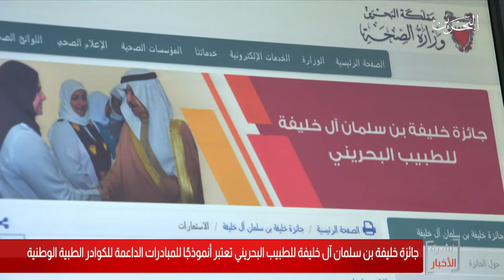البحرين مركز الأخبار : جائزة خليفة بن سلمان آل خليفة للطبيب البحريني دعم للكوادر الطبية الوطنية